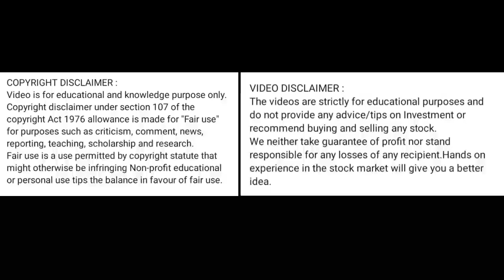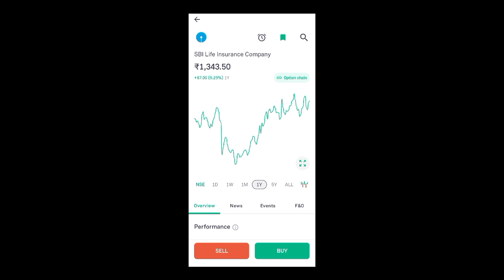sbi life insurance share price today l sbi life insurance share latest news today l sbi life share